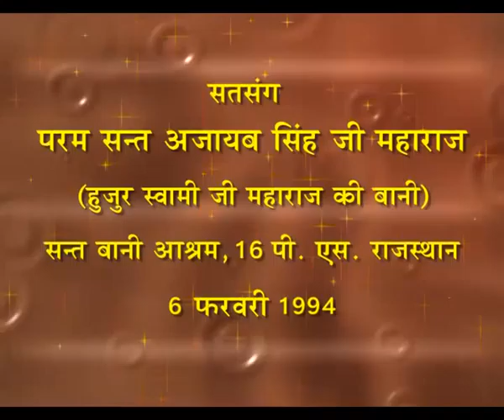Satsang by Sant Ajaib Singh Ji on 6th February 1994 at 16PS